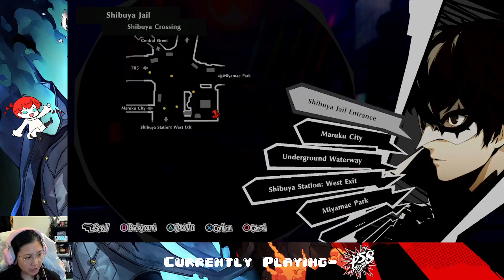Ep. 07- Strikers Strike Back | Persona 5 Strikers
I'm finally back! Let's beat this game!!!

Stay toasty :)